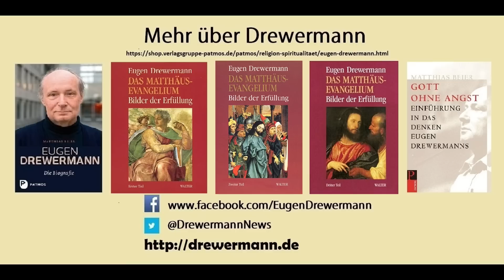Drewermann: Wahrer Wert - Liebe & Güte stürzen Kapitalismus. Bergpredigt. 14.Wintervorlesung 2022/23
28. Januar 2023 Eugen Drewermanns 14. Vorlesung des Wintersemesters 2022/23, die dieses Jahr jede Woche samstags um 11.15​ Uhr MEZ morgens hier digital auf YouTube erscheint.
Das Thema der Vorlesung ist das Matthäusevangelium in seiner Bedeutung für das heutige Leben.

Bücher dazu:
Eugen Drewermann, Das Matthäusevangelium: Bilder der Erfüllung, 3 Bände.